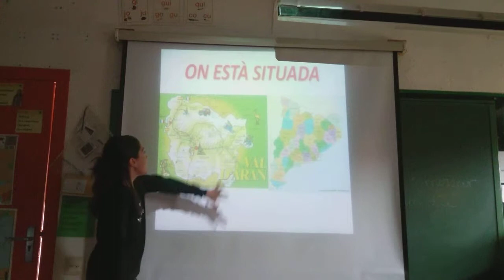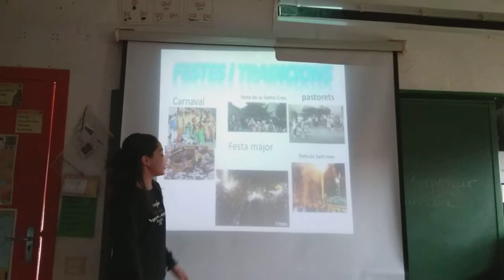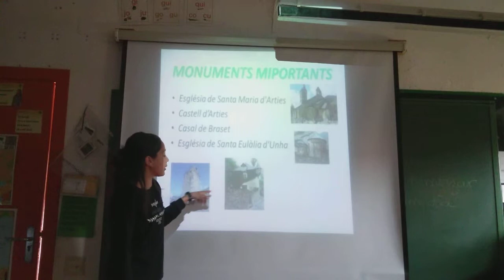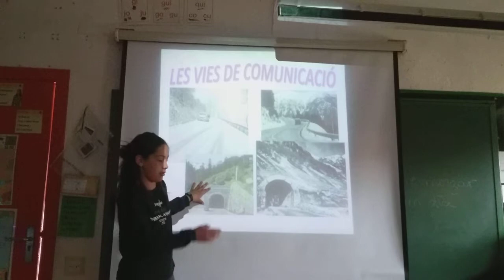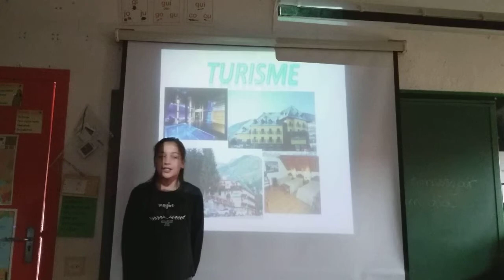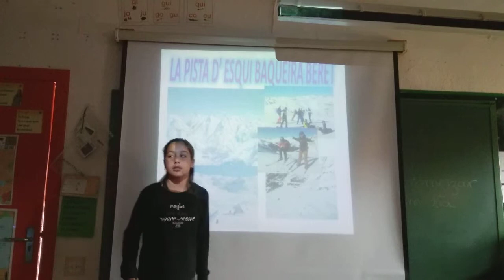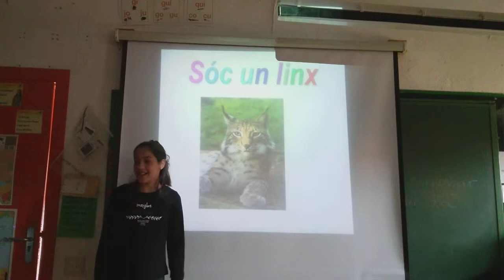La Vall d,Aran